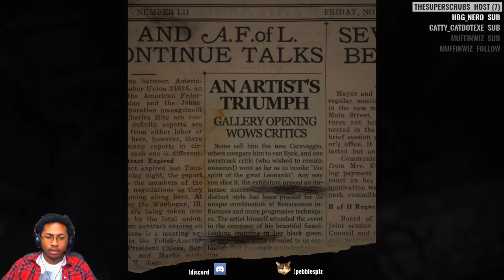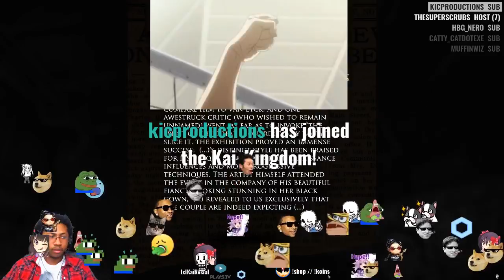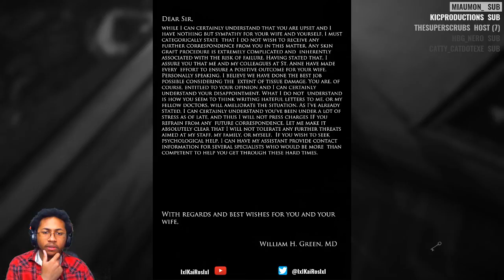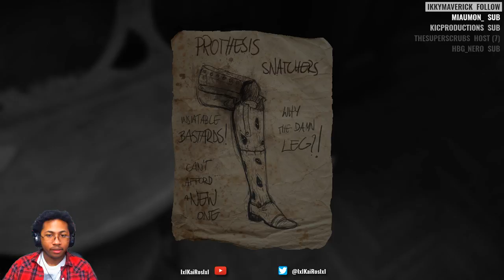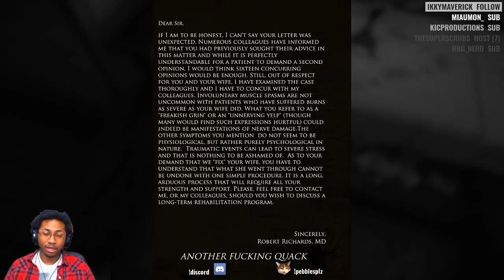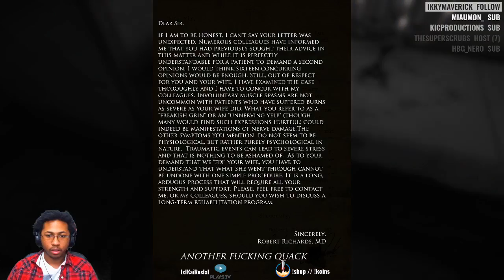The Limp! | Layers of Fear - Part 1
This game scaaaarryyy!